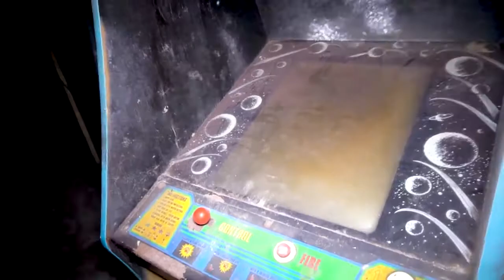Found Vintage Soda Bottles Abandoned (Pepsi, Coke, 7up, Tonic Water) Urbex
I found this Abandoned building that was a neighborhood bar called Jack's Video Sports Bar. From my understanding this building was abandoned in 2011.

I explore old abandoned houses, homes, buildings and interesting places. There is something unique about the forgotten and abandoned. I upload video .

Erkenntnis: Von Tonic Water kann man gut rülpsen :)

On this day I explored an army dude's abandoned dbl wide home with belongings. I think the original owner (you will see in a photo) passed away and left the .